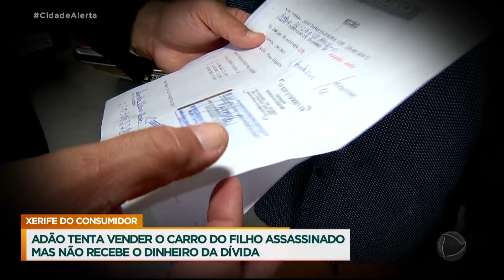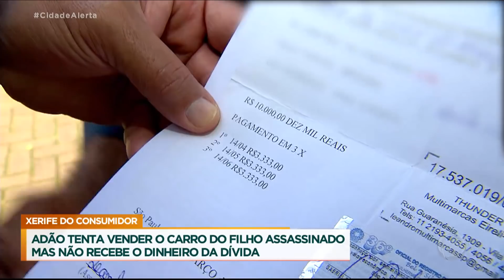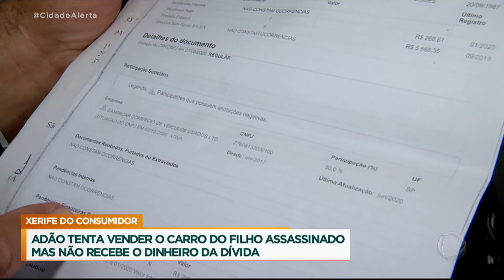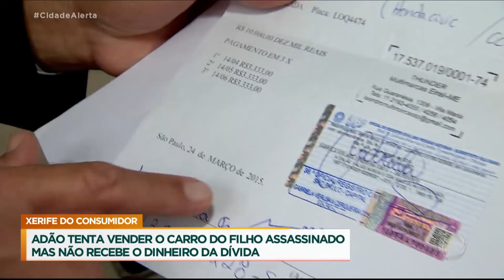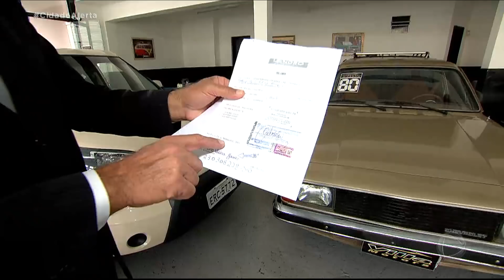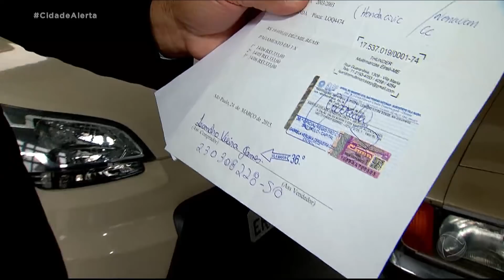Xerife do Consumidor: Seu Adão vendeu carro há mais de 5 anos e ainda não recebeu o dinheiro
Em 2015, Seu Adão vendeu o carro do filho que foi assassinado, porém depois de 5 anos ainda não recebeu o valor da venda. o Xerife do Consumidor tomou conhecimento do caso e foi até a loja que comprou o carro para tentar resolver este problema e tentar fazer com que Seu Adão receber o dinheiro da venda do carro.